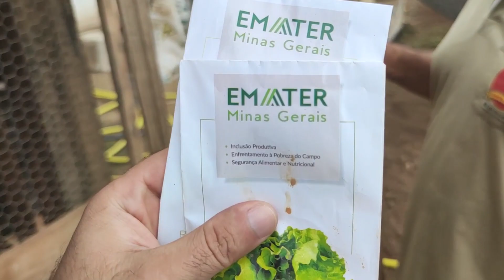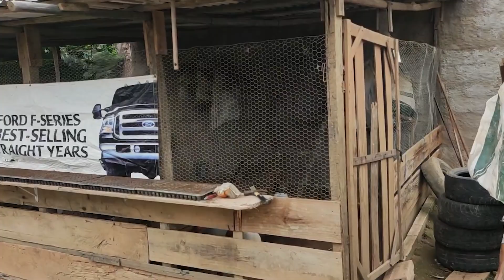Confira a DICA do ESTERCO em mais uma etapa da NOSSA HORTA.